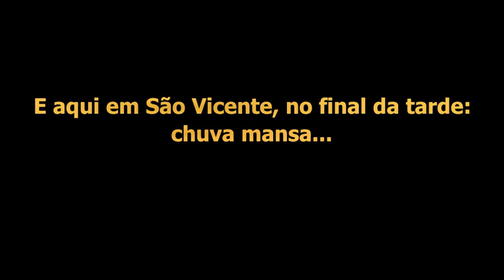Pancadão de Chuva no Bom Retiro - São Paulo e Chuva Mansa por aqui em São Vicente - litoral de SP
Vídeo de colaborador do canal.
Passa pelo Viaduto Pacaembu, Rua Barra do Tibagi, Rua José Paulino e outras.